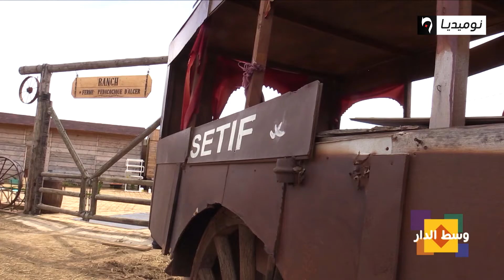وسط الدار| خرجة وفرجة| المزرعة التربوية بزرالدة مساحة لراحة وتعلم والاكتشاف للأطفال